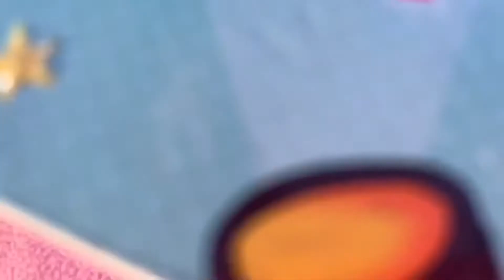ASMR | Opening a Mini Brand